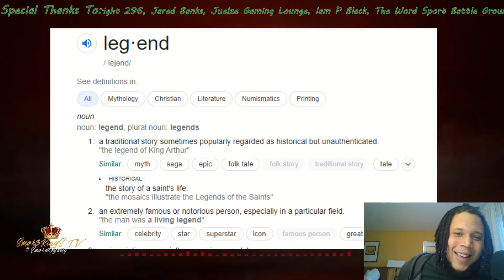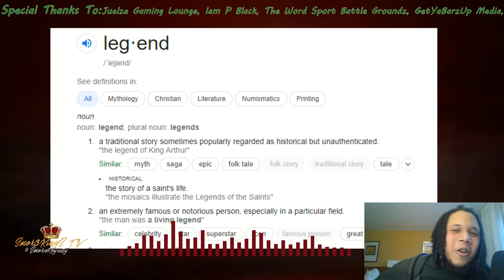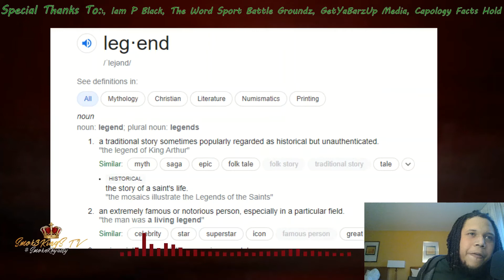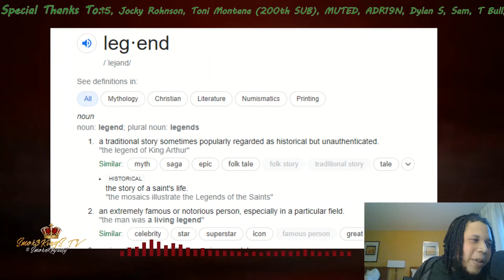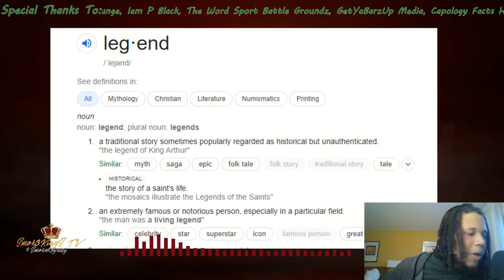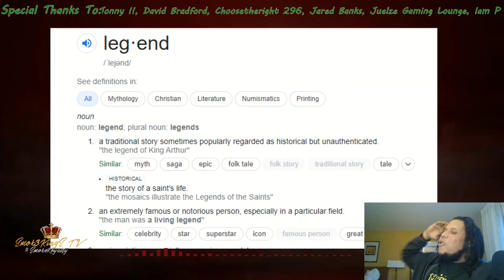Is Tsu Surf A Legend?... | Battle Rap Thoughts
Smok3KingSTV Its Just My Opinion! Is TsuSurf A Legend ?